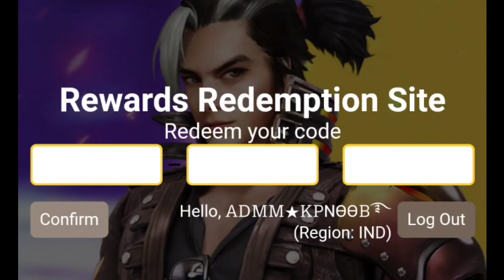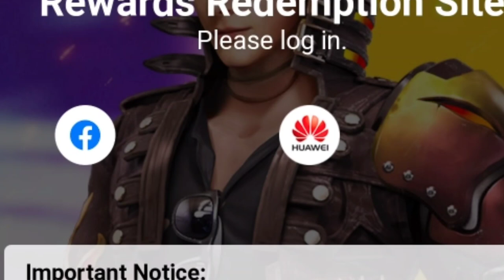FREE FIRE REDEEM CODE GOGGLE LOG IN BUG SOLVED | FREE FIRE REDEMPTION SIDE GOOGLE BUG SOLVED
This video is about google login bug in free fire redemption side
FF REWARDS GOGGLE LOGIN  BUG SOLVED | FREE FIRE REDEMPTION SIDE GOOGLE BUG SOLVED | FF REDEEM CODE

Background  music 🎧

1. NCS (No Copyright )

Subsribers Thunai